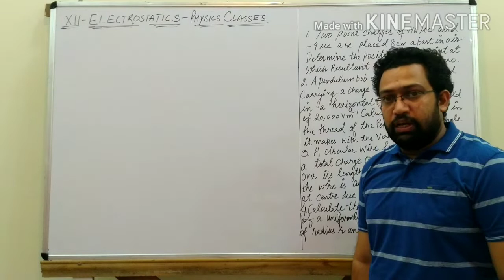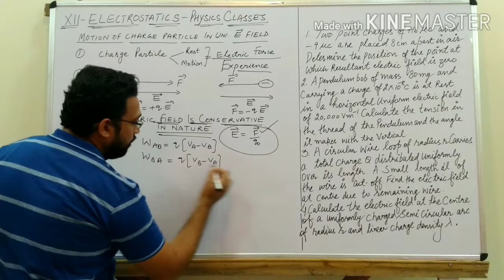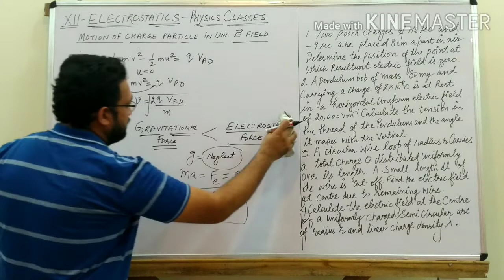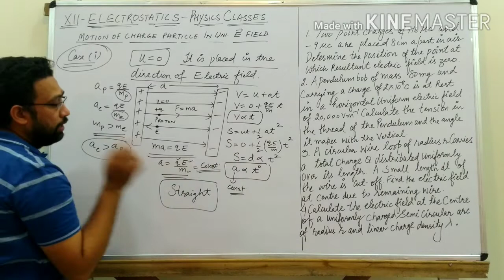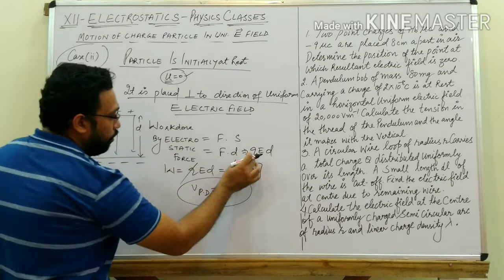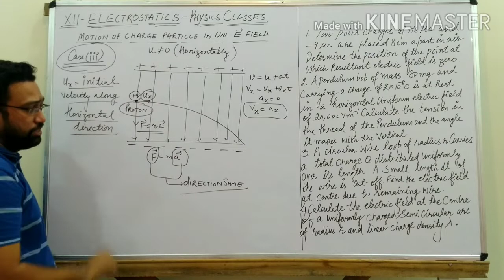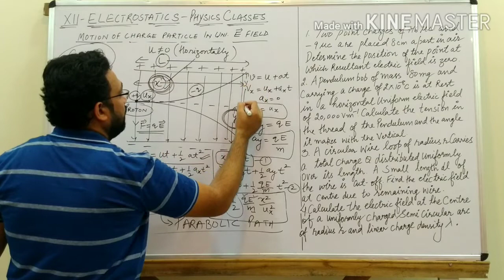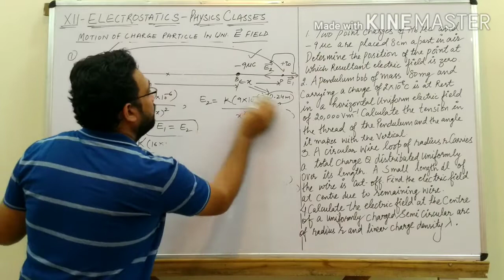Motion of charge particle in electric field and numericals on electric fieldIIXII-Lecture-1II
Electrostatics by Pardeep Vats